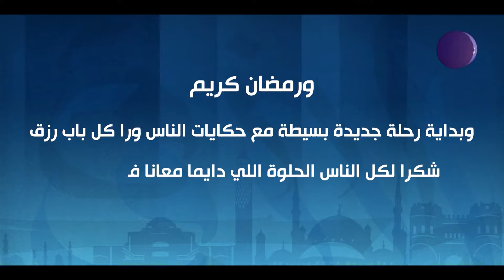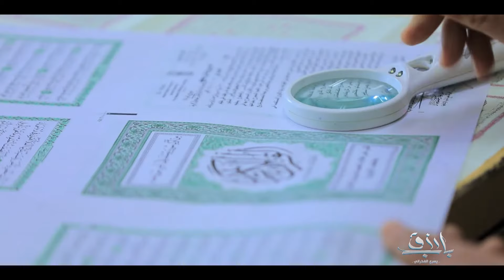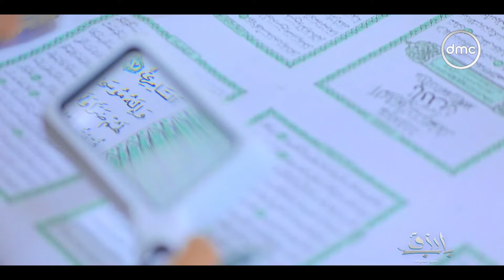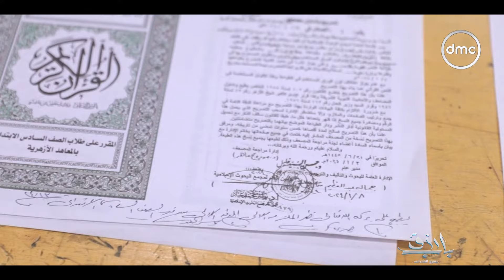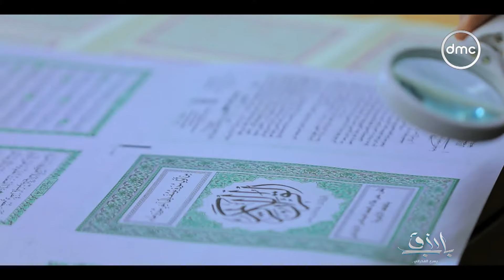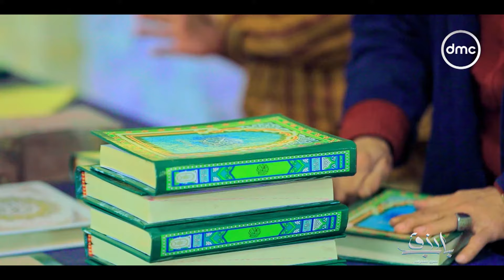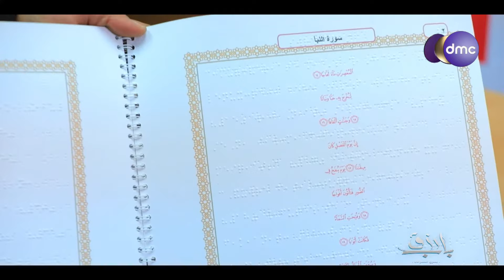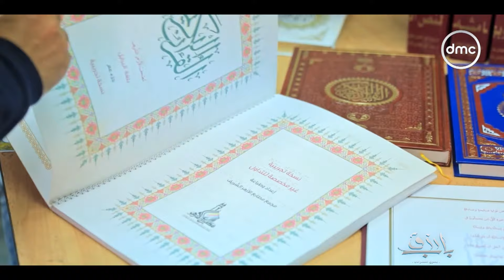باب رزق| شهر رمضان "حكاية طباعة المصحف داخل مطابع الأزهر" | الخميس 21/3/2024 | الحلقة الكاملة